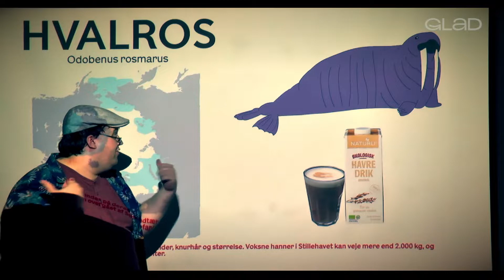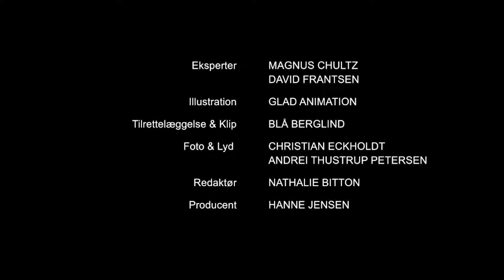Det politiske dyr Den Social Liberale Hvalros